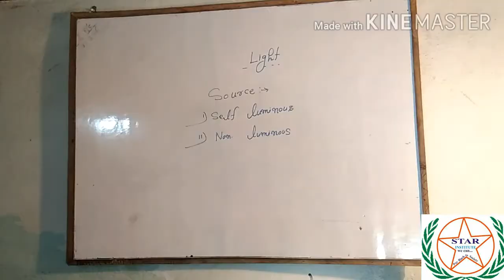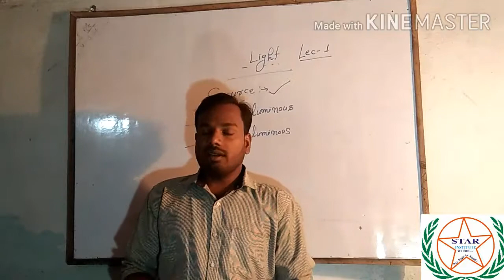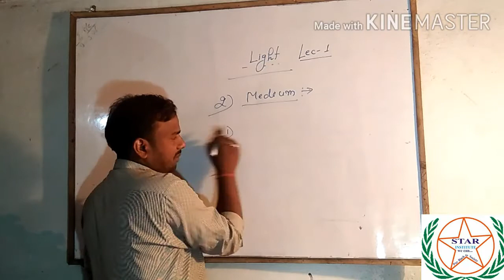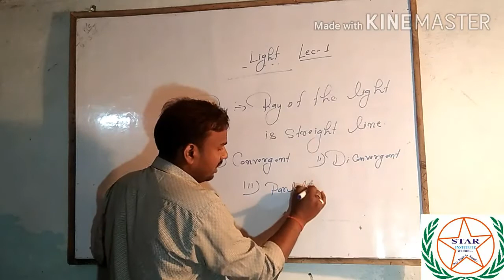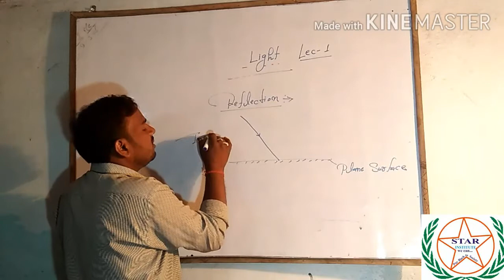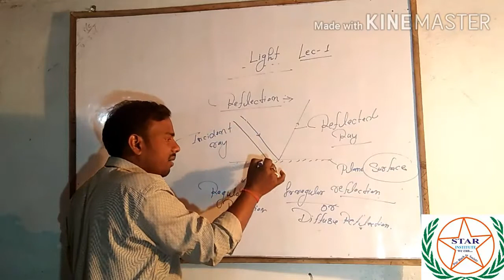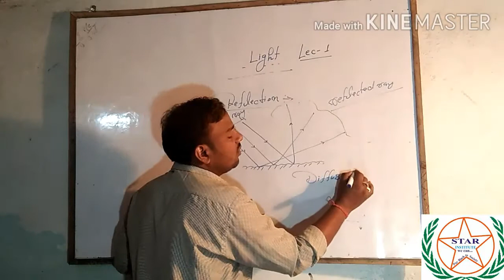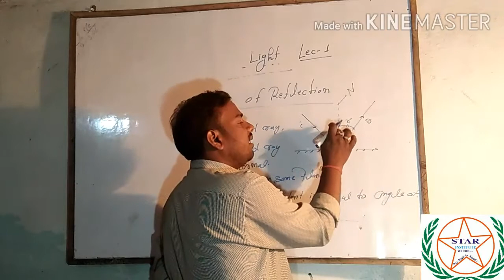Light basic concepts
Class X  reflection , reflection law